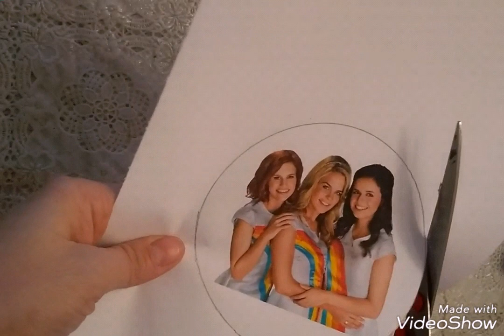K3 prikkers en taartprikker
Maak je eigen K3 Prikkers!
Wat heb je nodig:
- uitgeprinten plaatjes
- prikkertjes
- schaar
- plakband

Taart prikker:
- schaar
- plakband
- sate prikkers
- rietjes
-stevig papier
-stift

Succes!